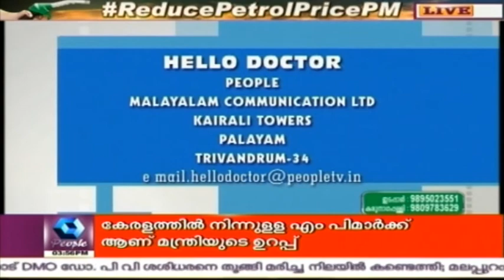Hello Doctor: Stuffy Nose & Allergy | 22nd December 2015 | Full Episode